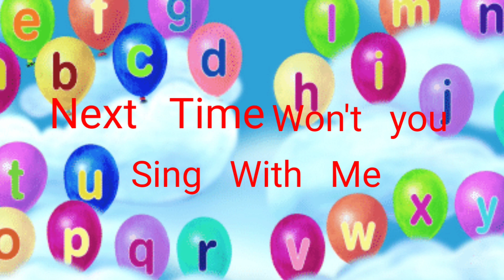A for apple B for ball A to Z alphabet song phonics sounds nursery rhymes abcd words Kid's song ABC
A for apple, a for apple b for ball, alphabet song, phonics sounds, abcd words, Kid's class, abc song.

welcome to fun with Kamya Kid's TV channel.you can learn alphabet varnamala and song for children ..
Hii Kid's you watch ABCD phonics song on Kamya Kid's TV. I hope you liked this video and enjoy with  fun.
A for apple Pictures and song, varnamala,  alphabet song for children,  abcd rhymes,  alphabet sounds .vocabulary. abcd  words,
your query.
a for apple books
A for apple a for ant
abcd,alphabet
abcd cartoon
abcd rhymes
alphabet song for children
English varnamala
English alphabet
hindi varnamala
hindi swarmala
Kid's alphabet
Kid's learning videos
Kid's educational  videos
a for apple chat with Kamya Kid's TV
a for apple Pictures and song for children
entertainment  partsofbodyname fruitand vegetablesname# Kid'slearnigvideo # nursery rhymes # phonicssong# abcd # preschool # aseanaraaseaam# ksekabuter# ABCD # aforapplebforball# onlineclasses # Kid's phonics song # toddlersactivities# animation # study - k- videos # newtrendingvideo # online teaching # Kid'svideo# Englishvarnmala# preschoollearningvideo
# ABCD  TV
Chup  Chup TV